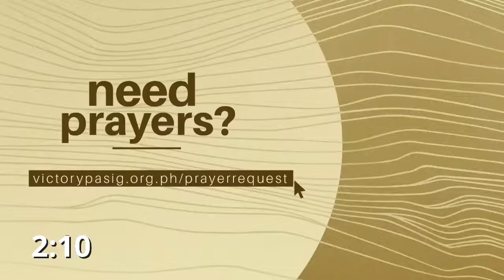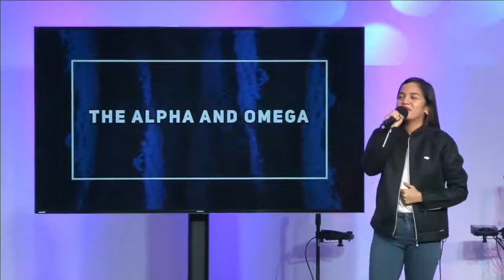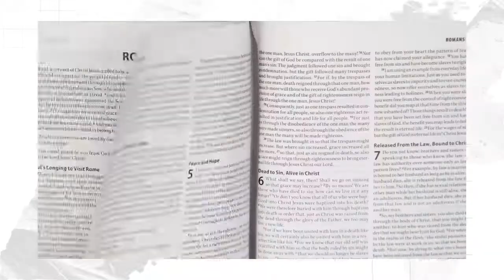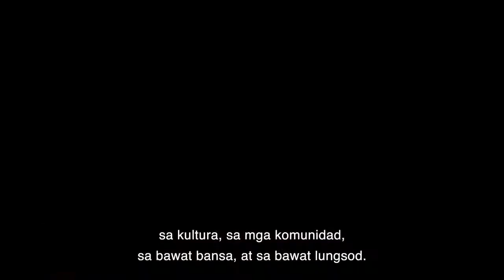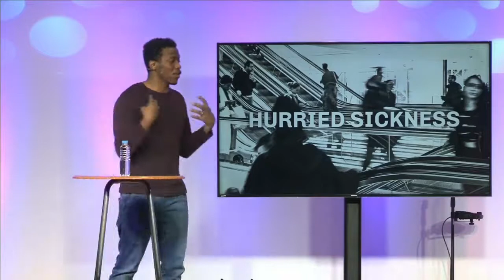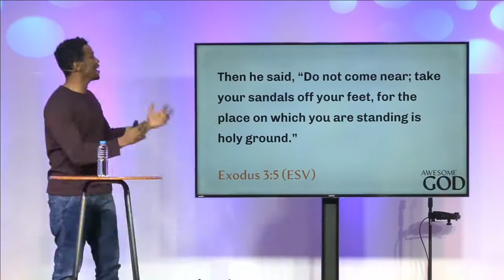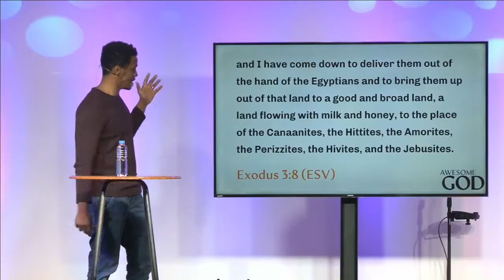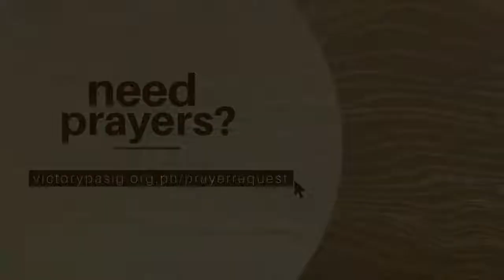Awesome God Week 1 01/03/21 | James Macariola